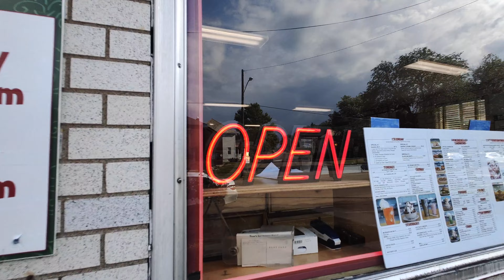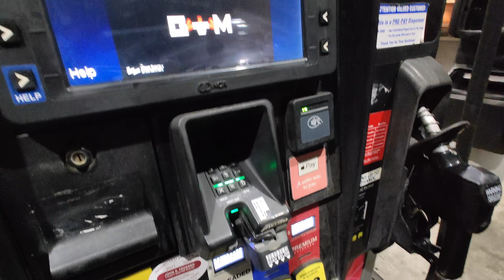2 1/2 Weeks in Ohio - Mostly In Springfield - Summer 2022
This is the first time we both went back to Ohio to visit family since the beginning of the pandemic. It has been way too long since I last seen everyone and it was interesting to see how much Springfield, Ohio has changed in over 2 years.

The most notable change is the city's attempt the bring life back to the city center. We love the local brewery called Mother Stewart's which has been around for a few years but the new The Market - COhatch is such a great addition to the downtown and they make great usage of the historical Myer’s Market building. It holds now a co-working and event space and several food stands with seating in and outside.

Can't wait to see what surprise Springfield has for us when we visit next time.

Before we went to Springfield we went to NYC for 2 days - take a look: